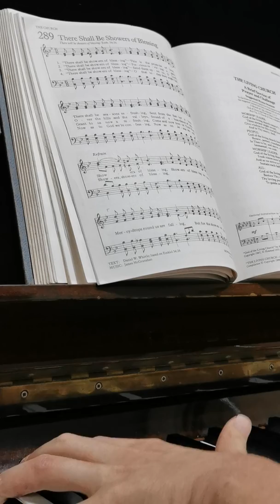There Shall Be Showers of Blessing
There will be showers of blessing. Ezek. 34:26

Text: Daniel W. Whittle